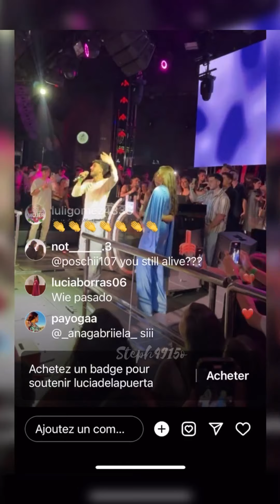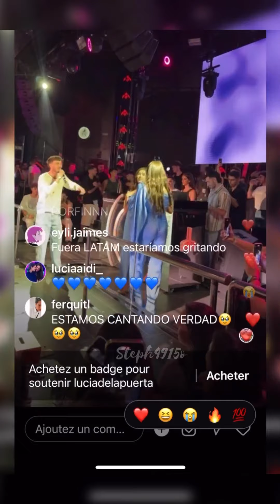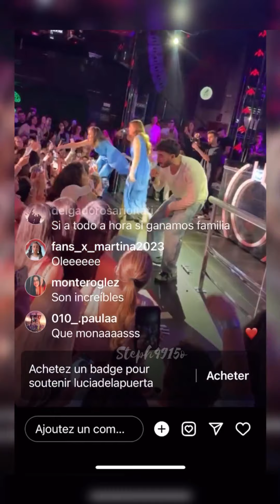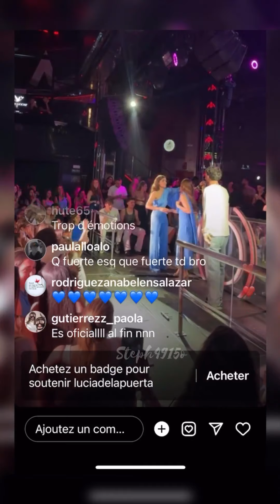P8. Live Lucia y Aida (@Luciadelapuertaa @aidaredru)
🎶 Volverte A Ver - Dluna